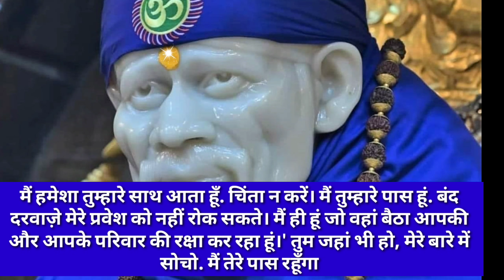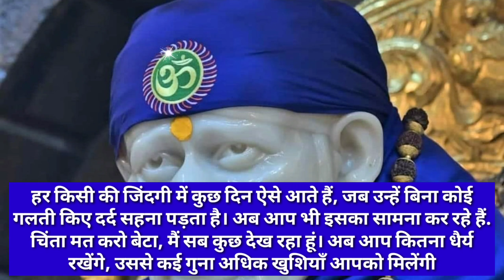sai baba ratri sandesh today 23/10/23🌺 साई बाबा रात्रि संदेश 🌺 sai sandesh